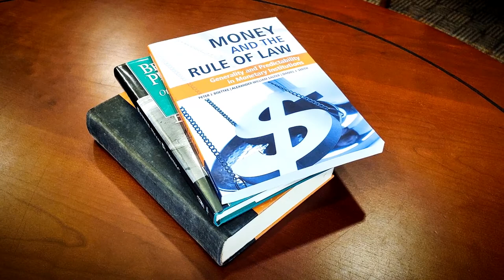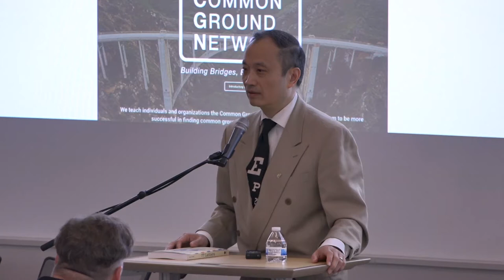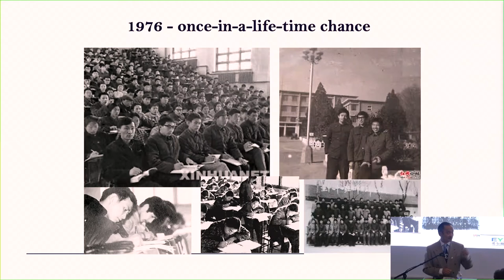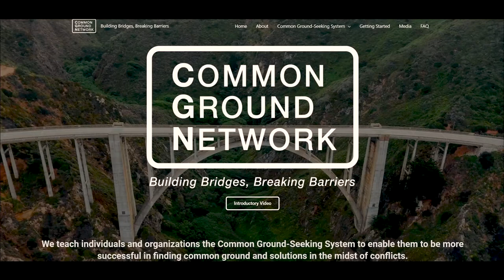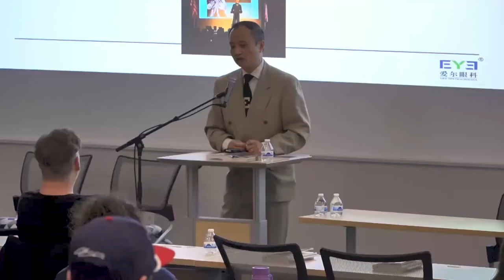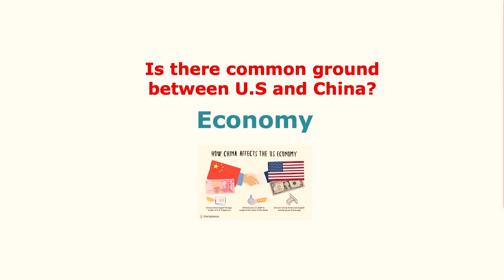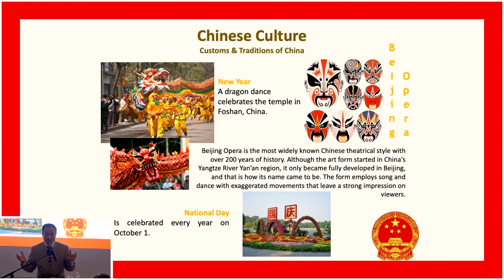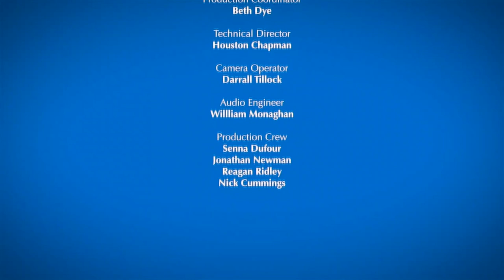"Seeking Common Ground in U.S. and China Trade" with Dr. Ming Wang at MTSU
In this presentation hosted by the Political Economy Research Institute at MTSU, Dr. Ming Wang, M.D., Ph.D., discusses what the two superpowers of the 21st century, U.S. and China, have in common, in history, culture, sport, people, custom, food, economy, religion and other areas. He analyzes the mutually beneficial trade opportunities, including for Tennessee. Dr. Wang firmly believes that while ideological differences do exist between the world’s #1 and #2 powers, it is in the seeking common ground that we do share, particularly in trade and economic exchange, that will help improve living standard and quality of lives of people of these two great nations.

About the Speaker: Dr. Wang is a world-renowned laser eye surgeon, philanthropist, founder of the Wang Vision Institute, and a co-founder of the non-profit Common Ground Network. As a teenager, Ming fought valiantly to escape China’s Cultural Revolution – during which millions of innocent youth were deported to remote areas to face a life sentence of hard labor and poverty. The film “Sight” is based on Dr. Wang’s autobiography as an immigrant “From Darkness to Sight”, co-starring Greg Kinnear.

Dr. Ming Wang's Cosmopolitan Lecture Series was originally recorded on March 24, 2022 at the MTSU Academic Classroom Building.